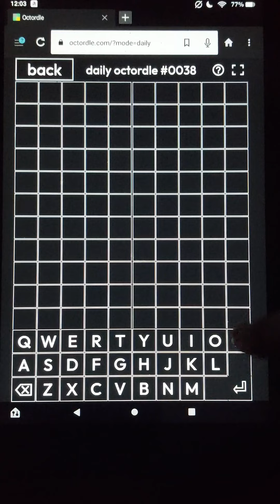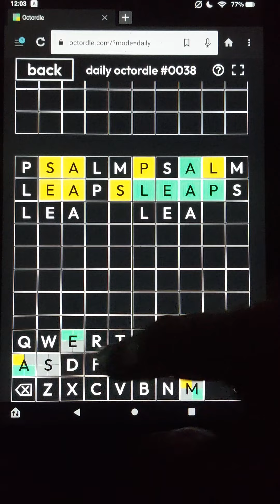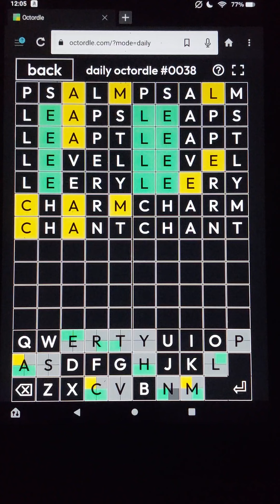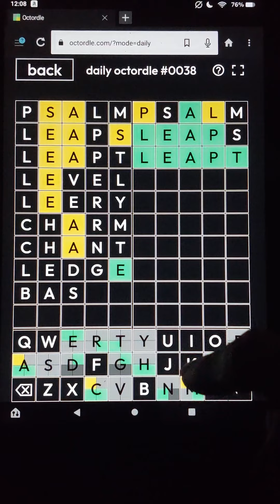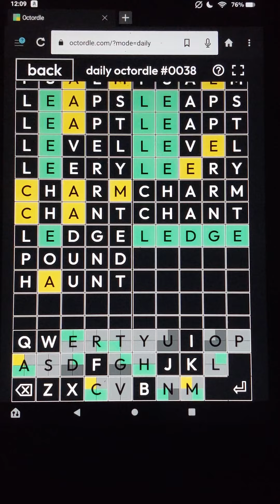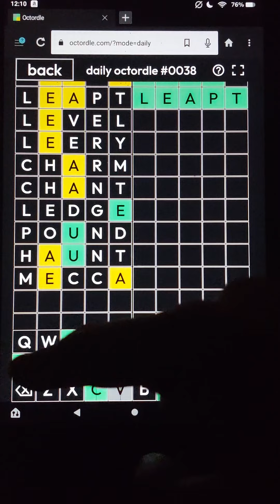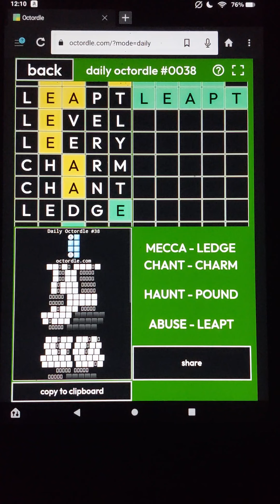Another Octordle. (For Milena)